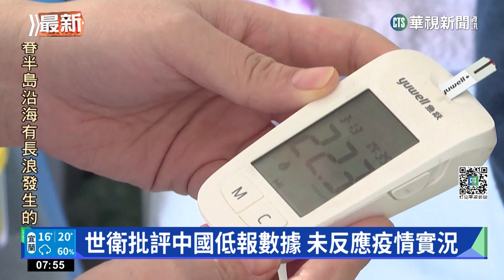世衛批評中國低報數據 未反應疫情實況｜華視新聞 20230105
世衛組織對中國新冠疫情報告發出明確的批評，認為未充分反應實況、並低估疫情。